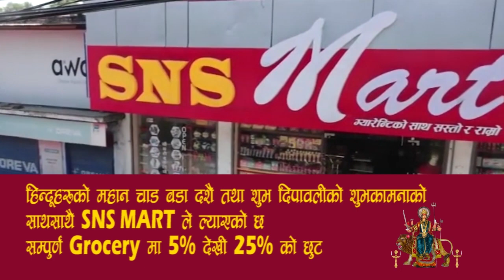महान चाड बडादशैंको आठौँै दिन महाअष्टमी पर्व मनाइयो